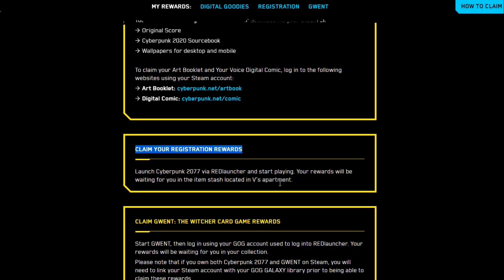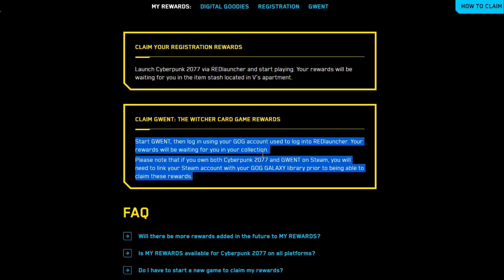How to Claim Rewards in Cyberpunk 2077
This video shows How to Claim Rewards in Cyberpunk 2077.